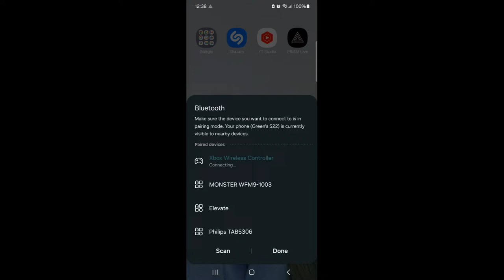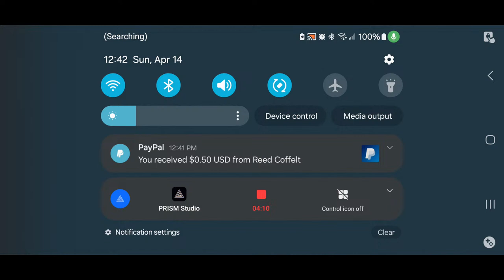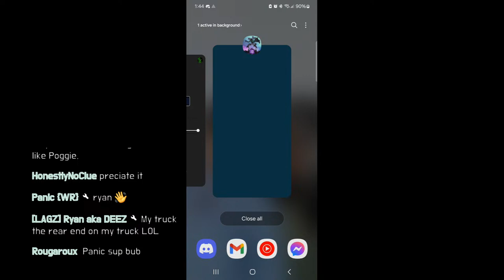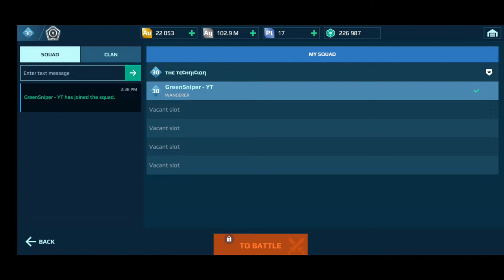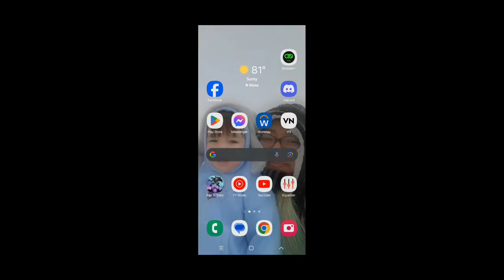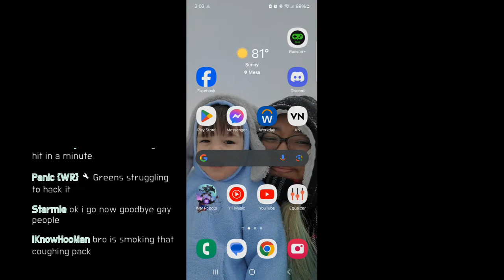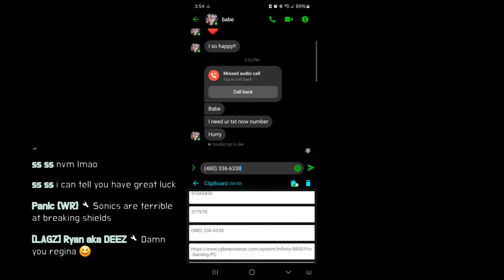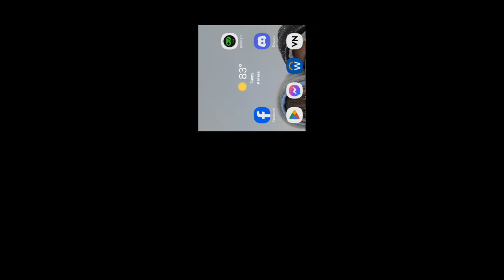Beating Up Robots in 1v1 Mode with the Ult Fenrir | War Robots Stream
if you would like to donate, pls do so on Paypal because youtube takes 40% of income.